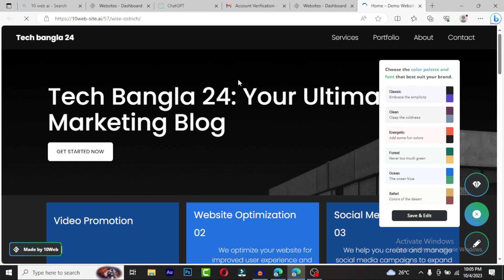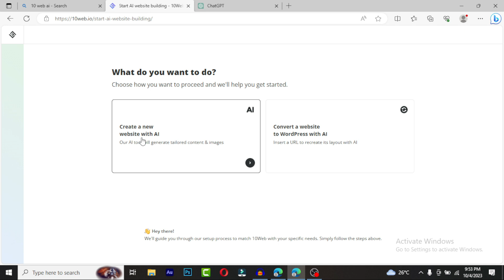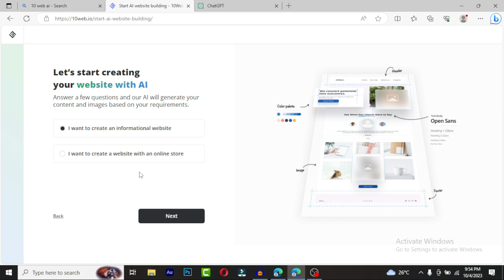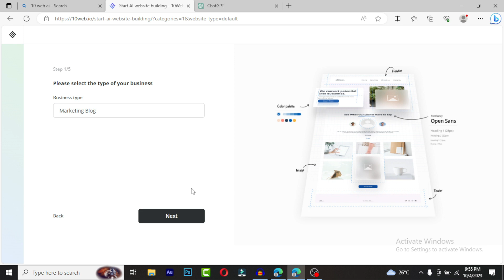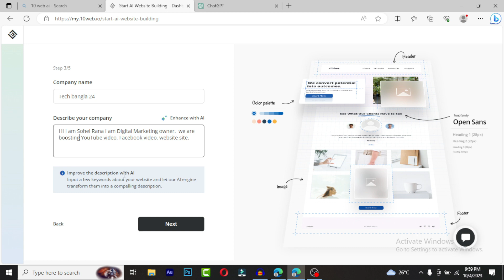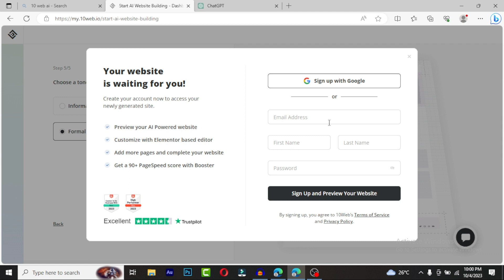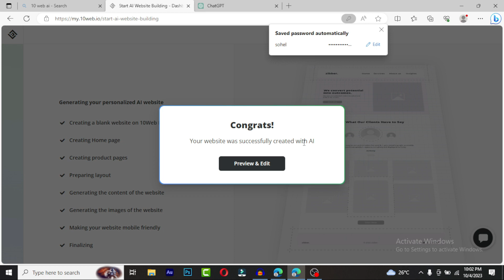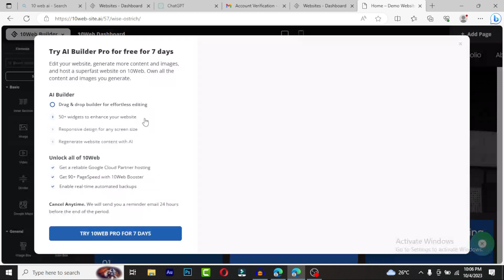মাত্র ১ মিনিটেই ওয়েবসাইট || How To Make Free Website Use Ai 2023 || ai website builder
Creating a free website using 10Web involves several steps. 10Web is a website builder and hosting platform that offers easy website creation and management. Here's a general guide on how to get started:

to start the process.

2. **Sign Up or Log In:**

3. **Choose a Template:**
   10Web provides various pre-designed website templates to choose from. Select a template that fits the style and purpose of your website.

   After selecting a template, you can customize it to match your brand or preferences. You can usually edit text, images, colors, fonts, and more using the built-in website builder.

5. **Add Content:**
   Create and add pages to your website, such as the homepage, about page, contact page, and any others relevant to your website's purpose. Populate these pages with your content, including text, images, and videos.

6. **Domain Name (Optional):**
   10Web may offer options to choose a domain name for your website. You can use a free subdomain provided by 10Web or connect your own domain if you have one.

7. **SEO and Settings:**
   Optimize your website for search engines by filling in meta titles, descriptions, and keywords. Configure other settings such as site title, favicon, and social media links.

8. **Preview and Test:**
   Before publishing your website, preview it to ensure it looks and functions as you intended. Check for any errors or issues.

   Once you're satisfied with your website, click the "Publish" or "Go Live" button to make your website accessible to the public.

    After publishing, start promoting your website through various channels like social media, email marketing, and more to reach your target audience.

Remember that while 10Web may offer a free plan, they often have limitations in terms of features and storage. Depending on your website's needs, you might consider upgrading to a paid plan for additional features and resources.

Be sure to refer to 10Web's official website and documentation for the most up-to-date information and specific instructions on using their platform, as features and interfaces may change over time.